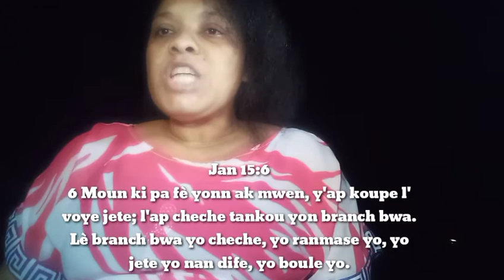Pou kisa Nou dwe fè yonn ak Jezi? - Sr. Fritz Jeanty